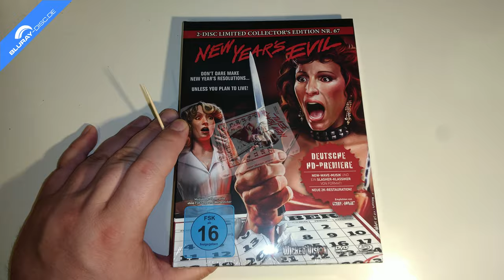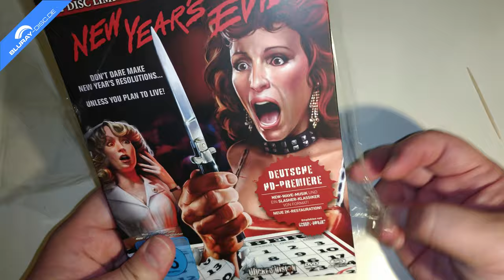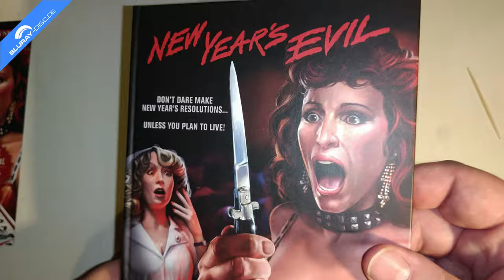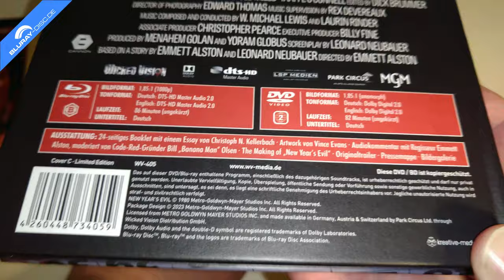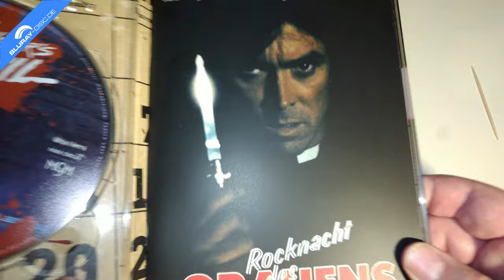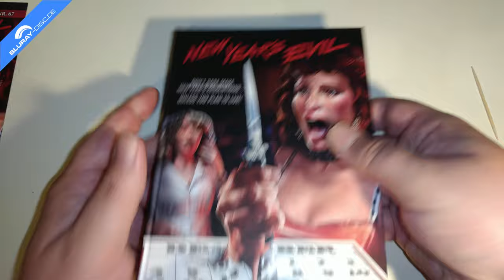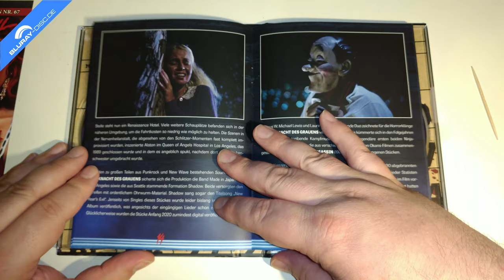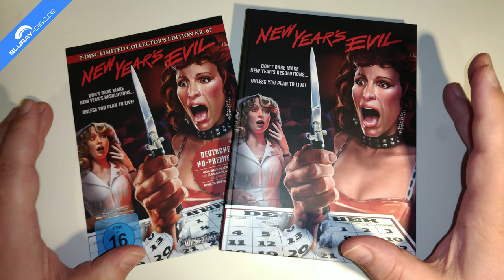Unboxing NEW YEARS EVIL - ROCKNACHT DES GRAUENS (Limited Mediabook Edition) von Wicked Vision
Heute packe ich für euch den amerikanischen Slasher ROCKNACHT DES GRAUENS aus dem Jahr 1980 aus. Der Film erscheint in drei verschiedenen Mediabook-Varianten, welche den Film jeweils auf Blu-ray Disc als deutsche HD Premiere, als auch auf DVD beinhalten.

Originaltitel: New Year's Evil
Vertrieb: Wicked Vision Distribution GmbH
Cast: Alicia Dhanifu, Anita Crane, Chris Wallace, Grant Cramer, Jed Mills, Jennie Franks, Jon Greene, Kip Niven, Louisa Moritz, Roz Kelly, Taaffe O'Connell, Teri Copley
Regie: Emmett Alston
Sprachen: Deutsch & Englisch dts-HD Master Audio 2.0
Untertitel: Deutsch, Englisch
Region: A, B, C
Laufzeit BD: 86 Minuten
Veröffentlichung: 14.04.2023